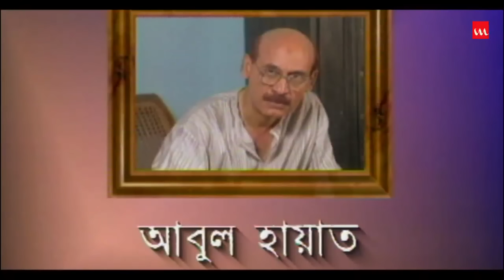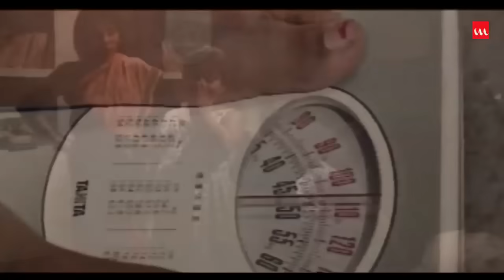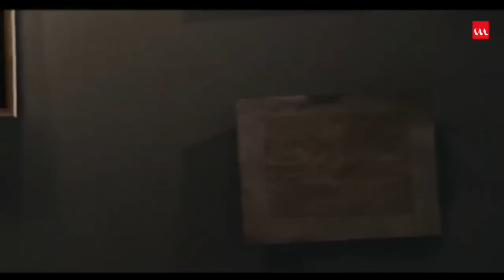Nokkhotrer Raat | Natok | Episode 4 | Humayun Ahmed | Asaduzzaman Noor | Jahid Hasan | Shaon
Drama Name – Nokkhotrer Raat
Assistant Director – Monir Hossain Jibon
Cinematography – Saisob Ahmed Bulu, Mahmudur Rahman Sharif
Editing – Rahman Faysal, Raihan Rahman
Story Time: 03:55